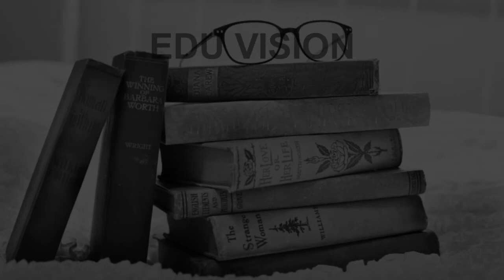Schools around Nagarabhavi 2nd Stage Bangalore CBSE, Govt, Private, International | Edu Vision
Must Watch.. Best Schools around Nagarabhavi 2nd Stage - CBSE, Govt, Private, International

The Brigade School at J.P. Nagar
Trio World School
Vydehi School of Excellence

This is not the listing of Top Schools around Nagarabhavi 2nd Stage, it's the list of best Schools around Nagarabhavi 2nd Stage as per the ratings given by our users.